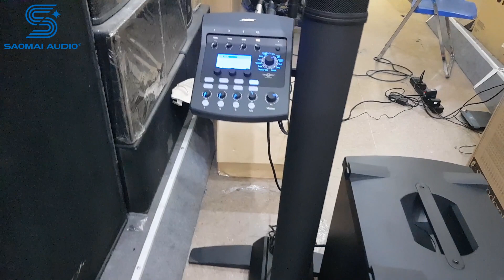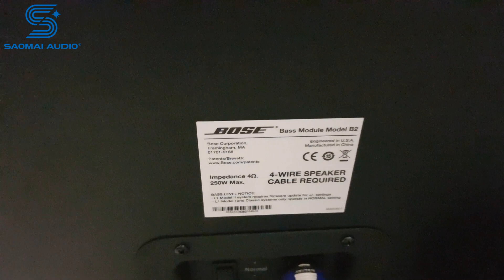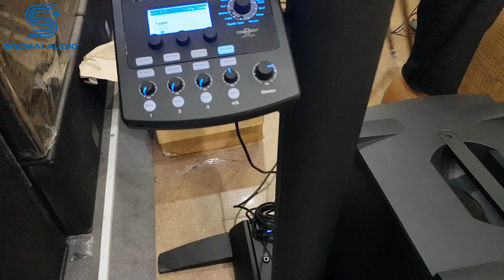Test Loa Bose L1 Model 1S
Video Test Loa Bose L1 Model 1S với Bose L1 System Bass Module B2 và bộ trộn âm Mixer Bose T1 Tonematch

Hệ thống Bose L1 Model 1S phát ra âm thanh về phía trước và sang hai bên. Cung cấp phạm vi 180 độ nhưng rất ít lên xuống, giảm tiếng vang không mong muốn. Điều này tạo ra sự cân bằng âm sắc nhất quán khi âm thanh lan tỏa đều hơn trên sân khấu và vào khán giả, và mức âm lượng giảm xuống chậm hơn nhiều so với loa thông thường.

Bose L1 System Bass Module B2 hiệu suất cao cung cấp đầu ra tần số thấp lớn hơn khi bạn cần âm trầm mạnh hơn cho đối tượng lớn hơn. Các mô-đun bao gồm ba cài đặt để tăng tính linh hoạt. Các thiết lập bình thường là lý tưởng cho guitar bass hoặc khi chơi trống kick. Cài đặt cao hơn được thiết kế cho các ứng dụng phát lại DJ / nhạc. Và cài đặt thấp hơn hoạt động tốt cho guitar acoustic và giọng hát.

Bộ trộn âm thanh Bose T1 ToneMatch được thiết kế để làm phong phú âm thanh của các nhạc sĩ sử dụng bất kỳ hệ thống L1 nào. Các tính năng mạnh mẽ và các công cụ định hình giai điệu của nó nhanh chóng đưa bạn đến gần hơn với âm thanh thực sự của giọng nói và nhạc cụ của bạn. Công cụ âm thanh đa năng này giúp bạn phát ra âm thanh tốt nhất trong các buổi biểu diễn trực tiếp. Nó mở rộng công suất đầu vào của hệ thống L1 của bạn và cho phép bạn truy cập ngay vào một loạt các cài đặt trước EQ độc quyền, hiệu ứng tiêu chuẩn và bộ xử lý.

SaomaiAudio - Đại lý ủy quyền phân phối các sản phẩm của Bose tại Việt Nam
Địa chỉ: Số 440 Trần Khát Chân, Hai Bà Trưng, Hà Nội